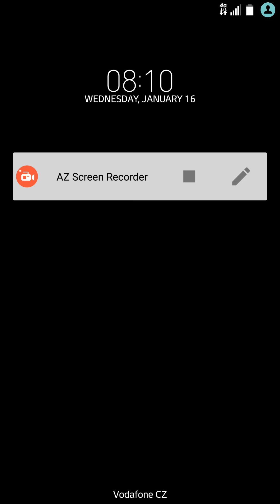Paper.Io 100% Strategy [Fool Proof Method] Cheat/HACK 2019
Have you won 100%? Well you will after watching this. Paper.io 2 - How to play and cover 100% of the MAP without HACK and GLITCH! Paper.io 2 100 percent map.